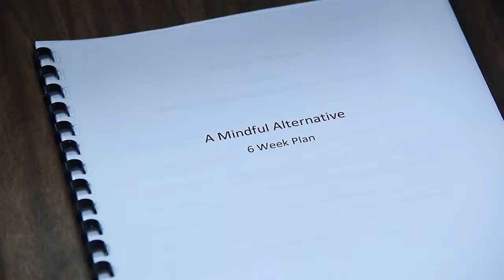Mindfullness Study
Package done by: Spring 2019 reporter Tashala Davis